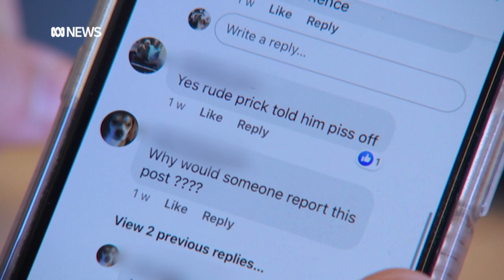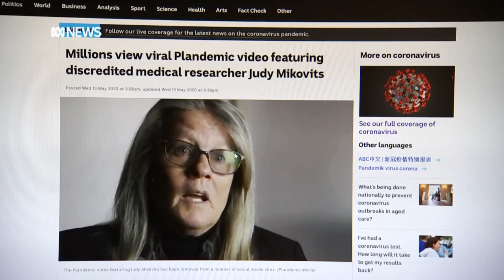Calls for Facebook to do more to support unpaid group admins | ABC News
Millions of people turn to Facebook groups every day to chat about their hobbies, seek advice or to find out what's going on in their neighbourhood.

These groups are a goldmine for the social media giant,  as they're popular with advertisers, yet they also havens for misinformation and hate speech.

Despite being revenue earners they're mostly run by unpaid administrators, prompting calls for Facebook to take more responsibility for its volunteer workforce.

Image Reuters/Dado Ruvic